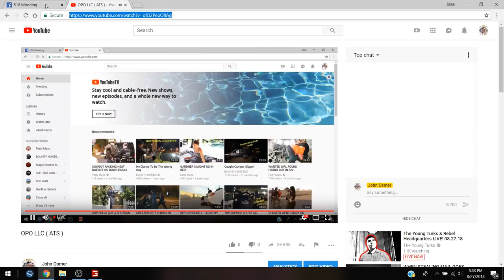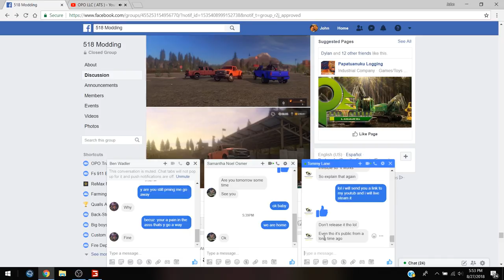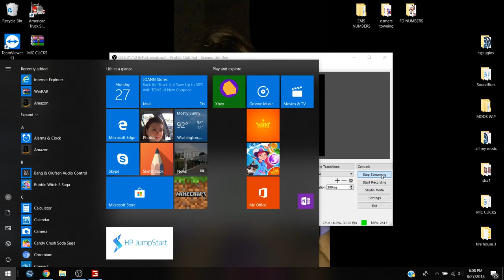fs17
fs17 back in it
setting up the sever